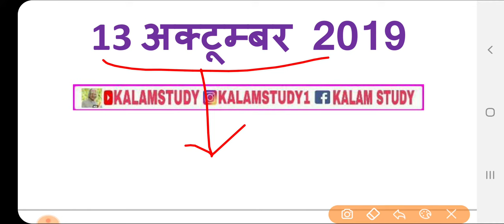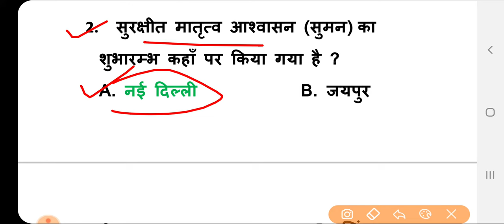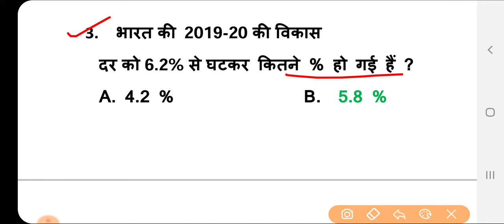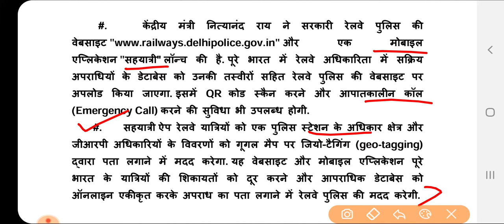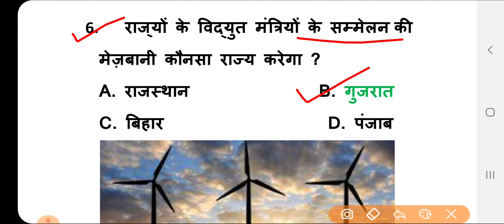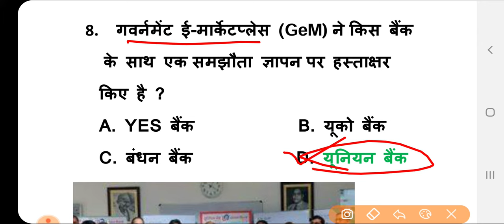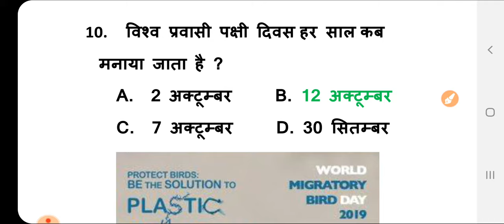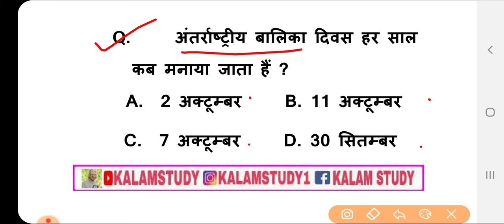Current Dose#13 |13 Oct. 2019 Current Affairs |Daily Current Affairs |Current Affairs By-Kalam Study